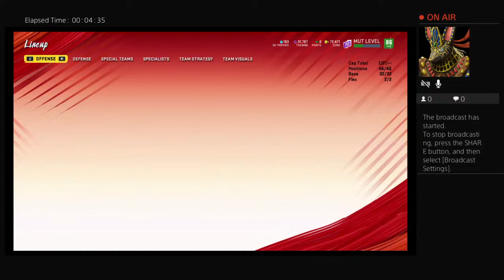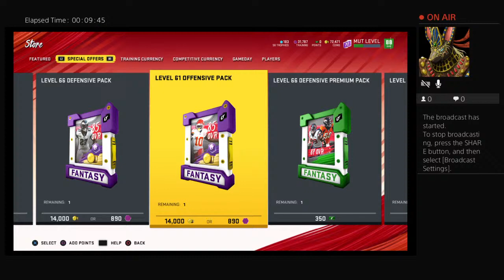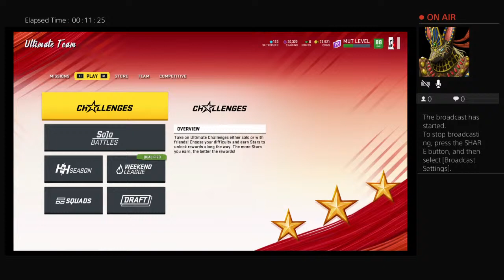QaurenTined Playoffs Bound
Steeler fan since "05

Madden champ